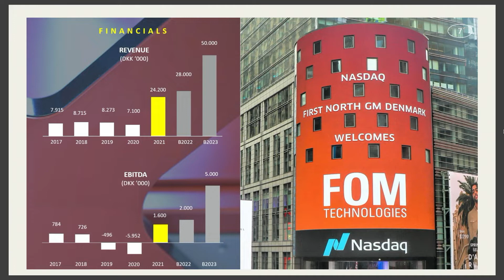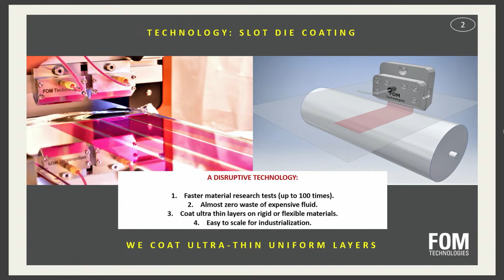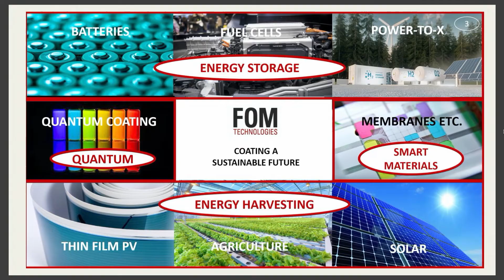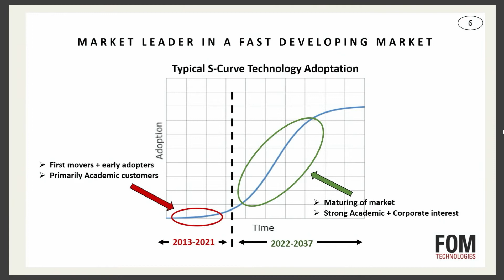Mød selskabet: FOM Technologies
-- Annoncørbetalt indhold:
FOM Technologies leverer maskiner til forskningsindustrien og blev kåret som året børsnotering i Europa i 2020 blandt mindre virksomheder. Hør CEO Michael Stadi sætte ord på selskabets regnskab for 2021 og planerne for fremtiden. Hør hvorfor selskabet kom positivt igennem corona-krisen og hvordan den aktuelle krise i Ukraine påvirker FOM. Vært Mikael Bak